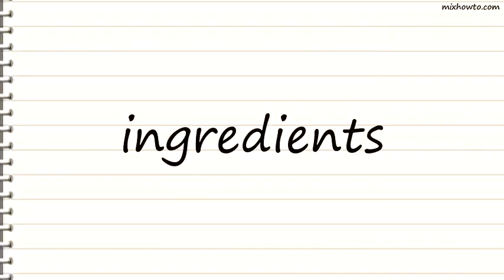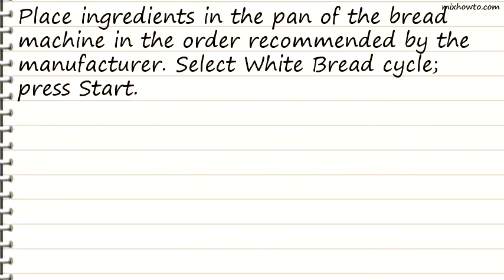Recipe Applesauce Bread III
INGREDIENTS:
●1 ( 1/4 ounce) package active dry yeast
●1 pinch ground nutmeg
●2/3 cup warm applesauce
●1 tablespoon butter, softened
●1/2 cup apple juice
●1/2 cup shredded fresh apple, room temperature